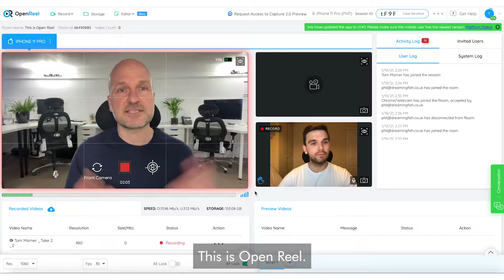Remote Filming During Lockdown | Open Reel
How do you film when you can’t film?